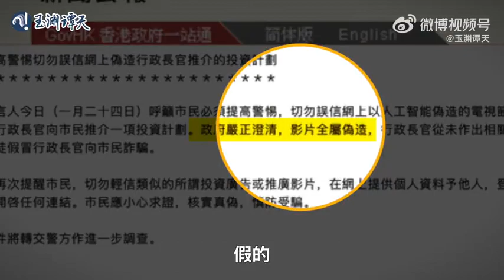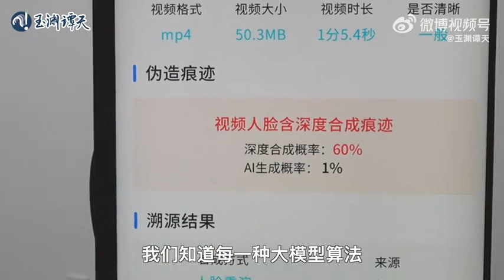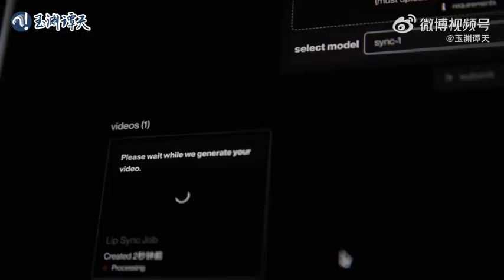警惕！AI深度伪造威胁国家安全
用人工智能技术篡改视频，大家或许并不陌生。据@玉渊谭天 发现：过去一年公开报道记录的近60起深度伪造案例中，政治经济等威胁国家安全的议题占比很高。这些深度伪造的信息是怎么产生的？戳视频↓↓揭秘AI鉴伪过程！